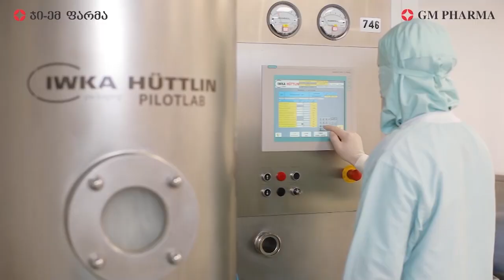Interview with Kelly Degnan - US Ambassador to Georgia;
Kelly Degnan - US Ambassador;
Giorgi Isakadze - Business Morning, Author & Host;
Elene Kvanchilashvili - Analytics, Author & Host;